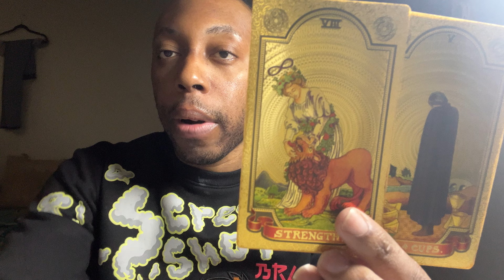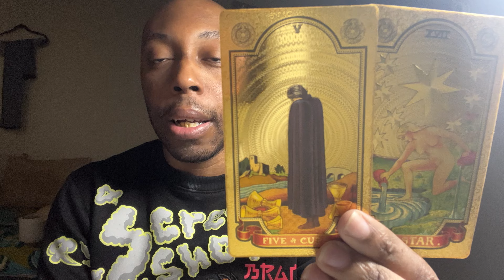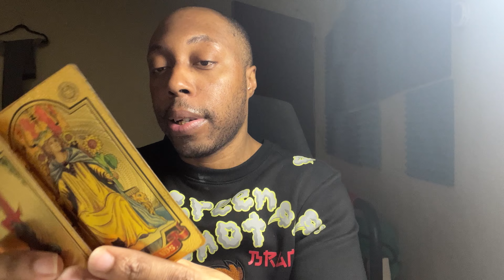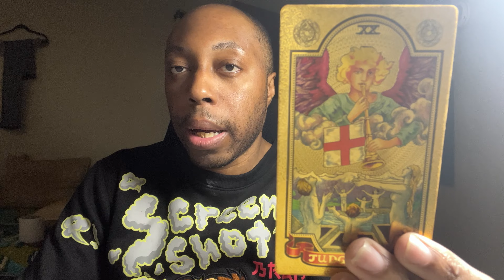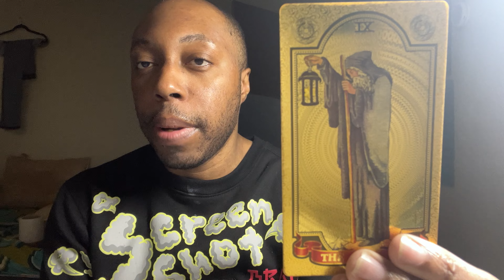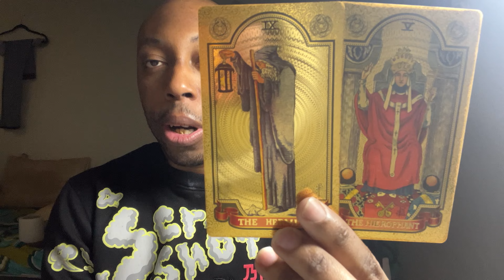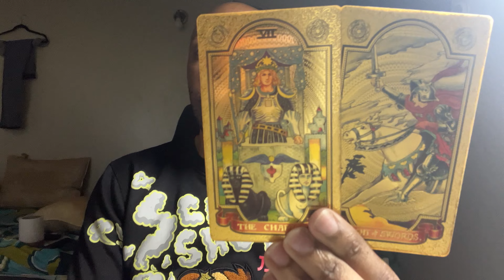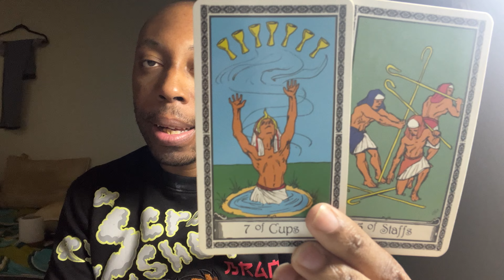VIRGO:You Have Secret Admirers